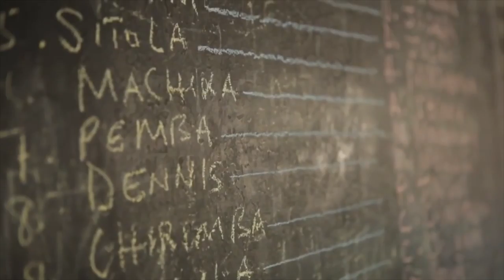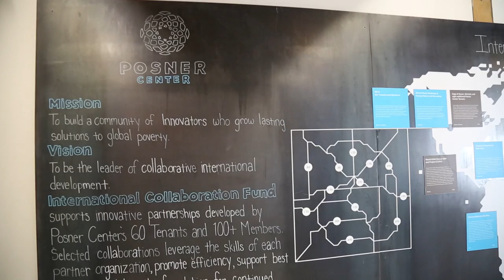Building Capacity, Sustaining Peace: The Impact of Non-State Actors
The international landscape looks very different than it did several decades ago. Today’s narratives are not dominated entirely by the actions of a few power states and statesmen. Instead, thousands of non-state actors, their strategies and innovative approaches, color geopolitics. From think tanks and foundations, to businesses and other civil society groups, non-state actors are seeking to solve some of the world’s most difficult problems and making sustainable peace more possible than ever. OEF Research talked to some of these innovative leaders to learn more about the challenges they face and the creative solutions they develop.

Together with the communities in which they serve, these organizations and other non-state actors are continuing to change the international landscape for the better. Problem solving and building capacity through innovation. Making sustainable peace more possible than ever.

Intersections is an Initiative of OEF Research.

Videography and Editing Directed by Jean-Pierre Larroque

Art Direction by Tim Schommer

Narrated by Andrew Mack

Story by:

Kelsey Coolidge
Lindsay Heger
Jean-Pierre Larroque
Tim Schommer
Tracie Ware

Produced by:

Kelsey Coolidge
Lindsay Heger
Tracie Ware

Interviews and Locations Secured by Kelsey Coolidge, Lindsay Heger, Jean-Pierre Larroque, Tracie Ware

Special Thanks to:

AfricAid
Bead for Life
Sue Dorsey
Maria Rosa Galter
Devin Hibbard
One Earth Future
Posner Center for International Development
Shuraako
Lee Sorensen
Doug Vilsack
Water for People